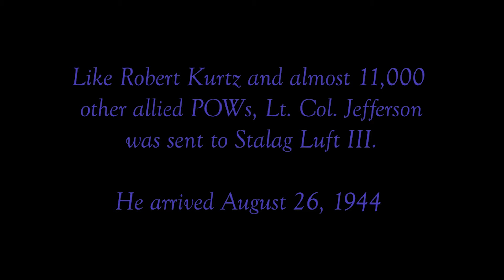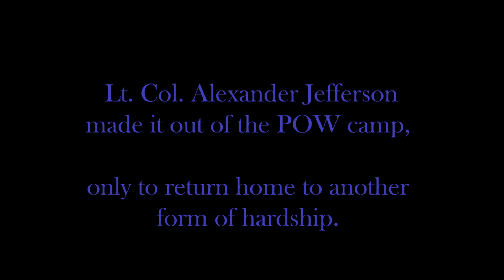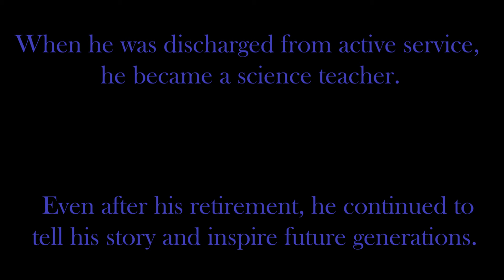WWII Tuskegee Airman Lt. Col. Alexander Jefferson recently passed away. In his honor, here are clips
In 2021, we Interviewed famed Tuskegee Airman Alexander Jefferson for our documentary THE GREEN BOX:  AT THE HEART OF A  PURPLE  HEART.  In June, 2022 Jefferson passed away.  Here are some clips of him talking about his combat service and experience as a POW during WWII.  For more about our film, check out greenboxfilm.com.